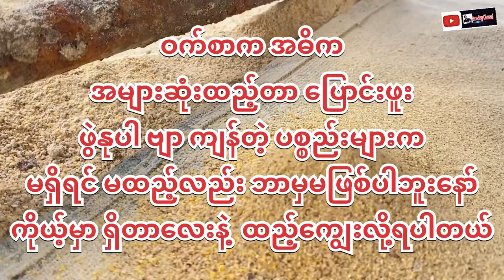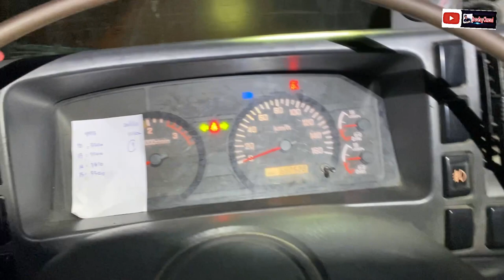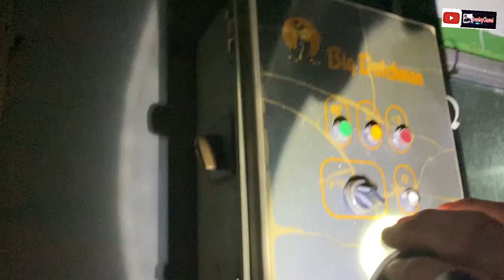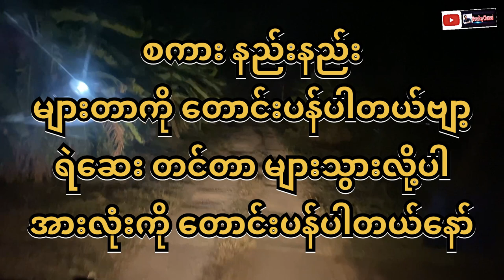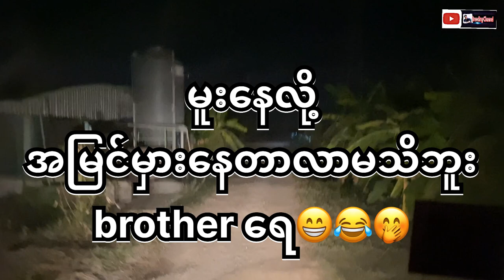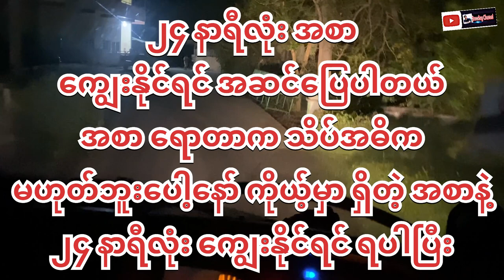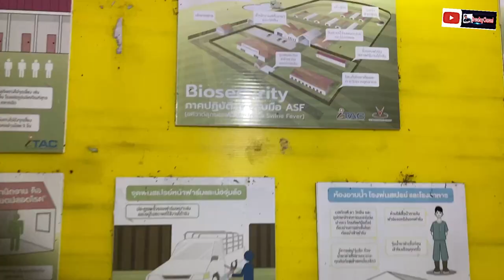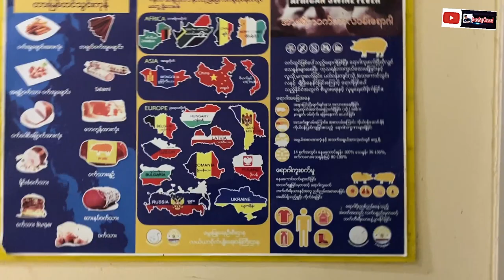ဝက်စာ ထည့်ရင်းနဲ့ စကားပြောကြမယ်